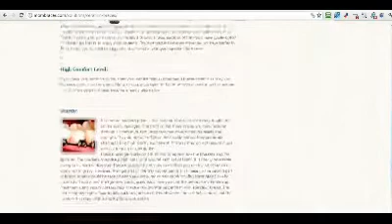The Latest On Prudent Systems In ceramic braces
Whenever people imagine braces for your teeth, many of them picture an adolescent that has a oral cavity stuffed with material. The reality is that it can be produced connected with earthenware plus the effect a lot less on your appearance. Orthodontics has the capacity to set up elements which help having position which might be seldom seen except a person is in your area and seeking right into the mouth. Although this is an selection for little ones, it really is specially useful for adults. Ceramics allow individuals who have a preference for not to have a mouthful regarding metallic build a right giggle they are excited to exhibit. It's the best alternative for individuals who failed to right his or her grin throughout adolescence and have a wish to do it at this moment, since parents. Ceramics apply gentle tension towards teeth along with force into position slowly, throughout a few months and also a long time.